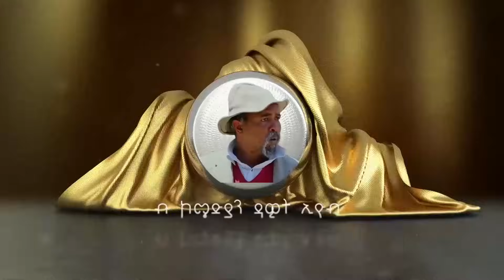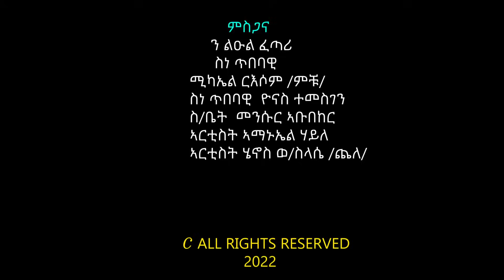Kekem Akimina (ከከም ዓቕምና) New Eritrean Comedy 2022 by Dawit Eyob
ብዳዊት እዮብ ዝተዳለወት ሓዳስ ኮሜዲ(ከከም ዓቕምና) ኣብ ብሩኽ ቲቪ ። (Kekem Akimina)  new Eritrean comedy 2021 by Dawit Eyob @BurukTv  .